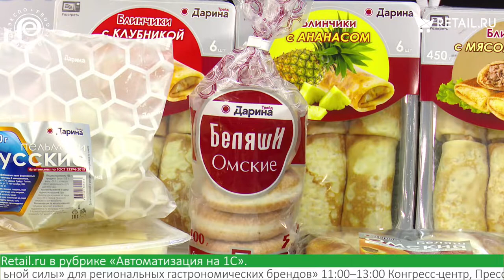Ольга Самсонова - ООО Дарина Трейд на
Ольга Самсонова, ООО "Дарина Трейд ", об открытии 33 фирменных павильонов в Омске в корткий срок и выходе на московский рынок, а также призводстве полуфабрикатов